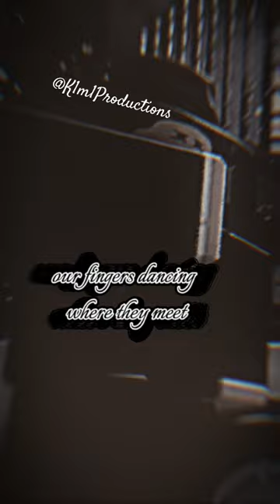Are you lonely? Michael DiMeo Edit roblox capcut capcutedit tiktok fypシ゚